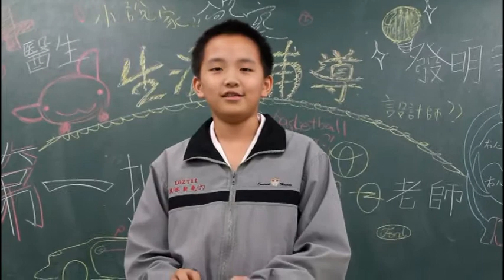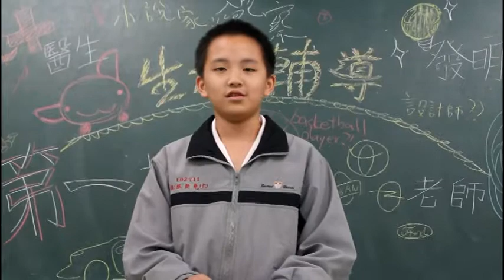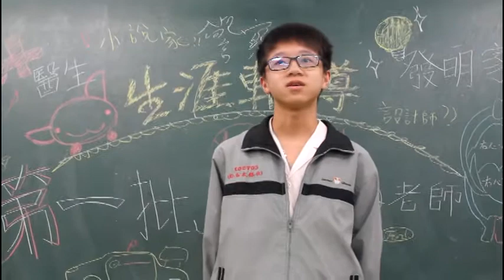20140520輔導"我的夢想"報告美一甲no11.20.03